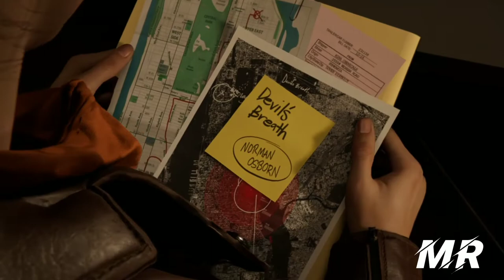MARVEL' S SPIDER-MAN - The Amazing Spider-Man - Facing The Demons (PS4)